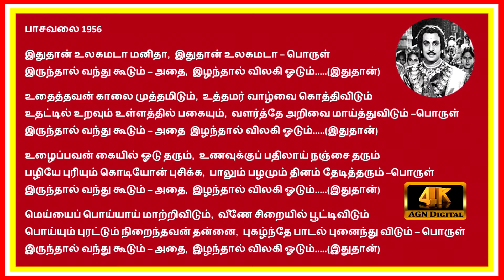Ithu thaan Ullagama Da - Pasavalai (1 November 1956)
Paasavalai (Tamil: பாசவலை, English: Net of Love) is a 1956 Tamil Fantasy - Drama film, directed by A. S. Nagarajan and produced by T. R. Sundaram under the banner Modern Theatres.  The film script was written by Pa. Kannan. Music by Viswanathan-Ramamoorthy is an asset to the film. It stars M. K. Radha, V. Gopalakrishnan, G. Varalakshmi, M. N. Rajam and Kumari Rajamani playing lead roles, with T. P. Muthulakshmi and A. Karunanidhi providing comic relief.  The film was a moderate success at the box office.

Song Lyrics
இதுதான் உலகமடா மனிதா
இதுதான் உலகமடா – பொருள்
இருந்தால் வந்து கூடும் – அதை
இழந்தால் விலகி ஓடும். (இதுதான்)
உதைத்தவன் காலை முத்தமிடும்
உத்தமர் வாழ்வை கொத்திவிடும்
உதட்டில் உறவும் உள்ளத்தில் பகையும்
வளர்த்தே அறிவை மாய்த்துவிடும் –பொருள்
உழைப்பவன் கையில் ஓடு தரும்
உணவுக்குப் பதிலாய் நஞ்சை தரும்
பழியே புரியும் கொடியோன் புசிக்க
பாலும் பழமும் தினம் தேடித்தரும் –பொருள்
மெய்யைப் பொய்யாய் மாற்றிவிடும்
வீணே சிறையில் பூட்டிவிடும்
பொய்யும் புரட்டும் நிறைந்தவன் தன்னை
புகழ்ந்தே பாடல் புனைந்து விடும் – பொருள்

இணையதள வரலாற்றில் முதல் முறையாக என்றும் காலத்தால் அழியாத தமிழ் திரையிசைப்பாடல்கள் அனைத்தும் ஒளி மற்றும் ஒலியின் தன்மை மாறாமல் நவீன முறையில் பின்னணி இரைச்சல்கள் முற்றிலுமாக நீக்கப்பட்டு புத்தம் புதிய வடிவில் பதிவேற்றம் செய்து இருக்கிறோம்.

உங்களுடைய மேலான கருத்துக்களை எங்களுக்கு தெரியப்படுத்துவது எங்களை ஊக்கப்படுத்துவதாகும் மேலும் நண்பர்களுக்கும் பகிரவும்.
இந்த ஒளியும் ஒலியும் பதிவேடுகளின் அனைத்து பதிப்புரிமைகள் அசல் உரிமையாளர்களுக்கே சொந்தமானது நாங்கள் எந்த உரிமைகளும் கொண்டிருக்கவில்லை.

தொழில்நுட்பம் இல்லாத காலத்திலேயே நமது இசை மாமேதைகளின் கர்நாடக சங்கீத ஞானம் மற்றும் திறமைகளை நாமும் நம் எதிர்கால சந்ததியினரும் அறிந்து கொள்ள வேண்டும் என்பதே எங்கள் நோக்கம்.